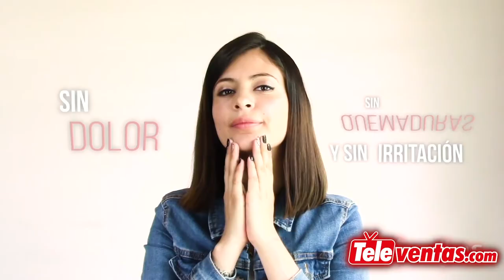youtube video #-AGLZ2WttY0